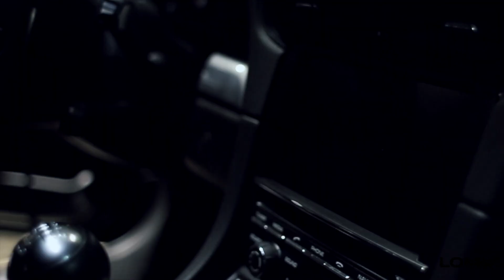PORSCHE 991 CARRERA S WITH LOMA WHEELS - CAR PORN